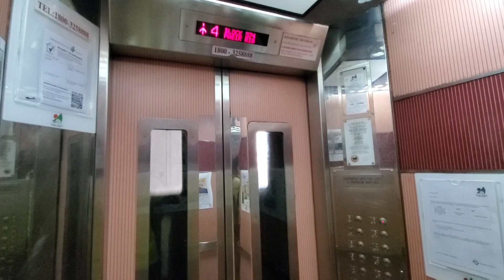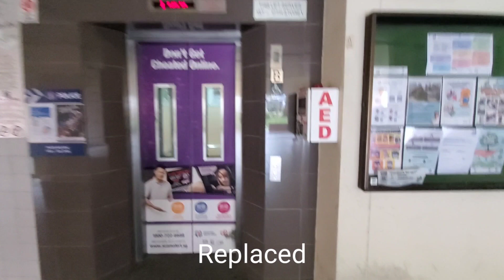Express and ULift lifts at Blk 574 Pasir Ris Street 53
Lift A might be at risk of being replaced by ULift to serve 17th floor if what not.

Modernised (Lift A)
Manufacturer: Express/ULift
Floors: 1, 2, 3, 4, 5, 6, 7, 8, 9, 10, 11, 12, 13, 14, 15, 16
Capacity: 10 persons 680kg
Year installed: 1994
Rating: 50/50
History: Original, controller modernised by ULift

Replaced (Lift B)
Manufacturer: ULift
Floors: 1, 2, 3, 4, 5, 6, 7, 8, 9, 10, 11, 12, 13, 14, 15, 16, 17
Year installed: 1994
Year replaced: 2012
Rating: 50/50
History: Replaced, previously Express